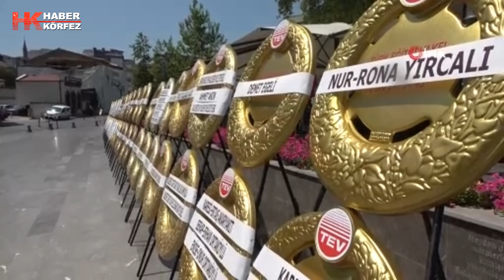Hayırsever Yırcalı son yolculuğuna uğurlandı